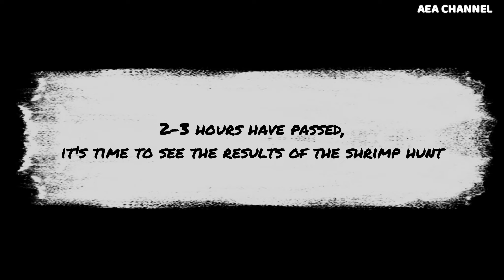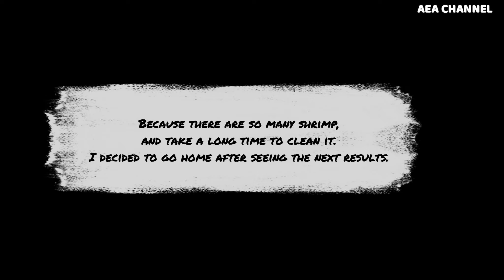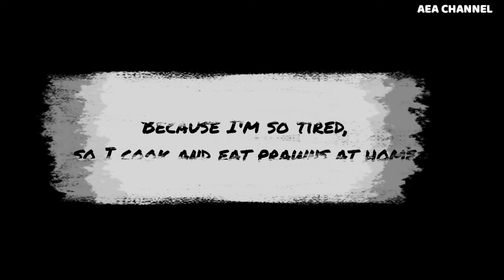Day 12 | Hunt, cook and eat shrimp | Not only shrimp that enter the trap, lots of crabs too !!!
This channel contains activities for hunting crabs, shrimp, fish using traditional tools. Hopefully this channel can be useful and add knowledge to all of you.